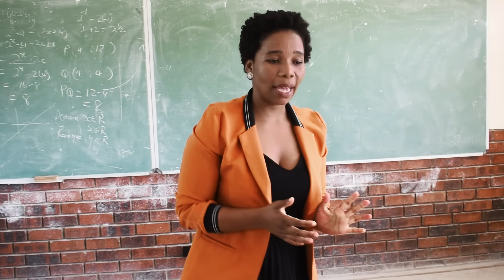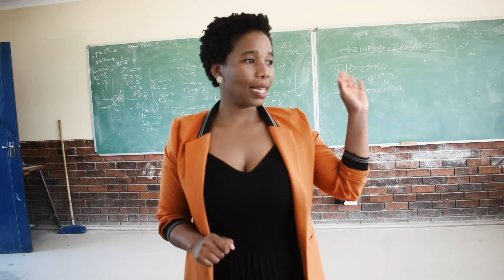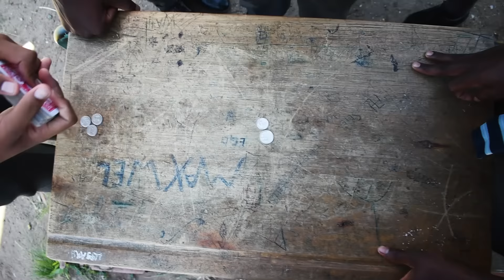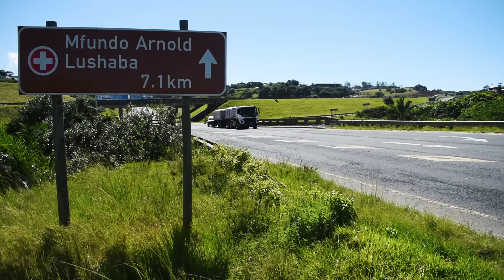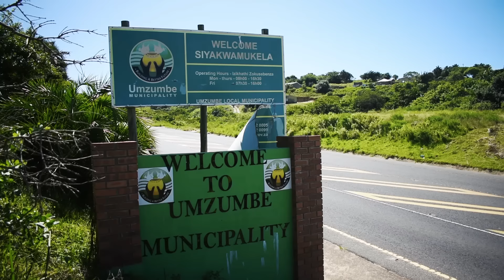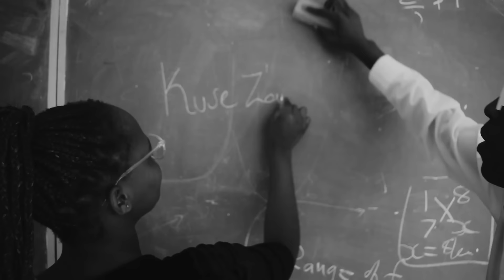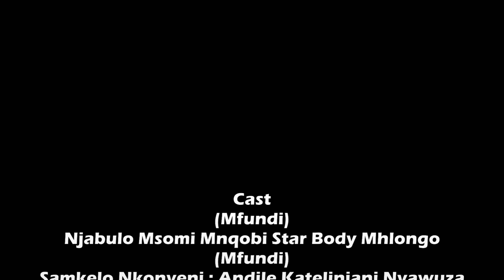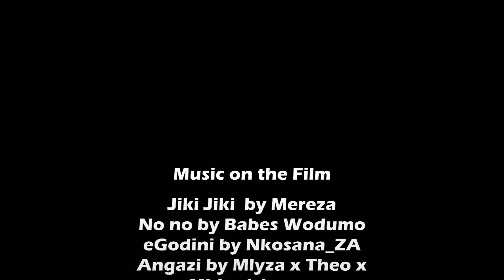Uzobona Ngomopho Full Movie (S.A Youth Zulu Drama)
On this Zulu Film South Coast Radio & Art is telling the story about the misbehavior of teenagers and Youth in South African High Schools in our days. This Film Genre is Zulu Drama, Shot in Mtwalume by Dust Dusty Visuals, Edited by StobZeru Loo2Lee, Produced & Published by Nebula Nation Media, Distributed by Mtwalume Film Production.

Film Cast

(Mfundi)
Njabulo Msomi Mnqobi Star Body Mhlongo
(Mfundi)
Samkelo Nkonyeni : Andile Katelinjani Nyawuza
(Mfundi)
Wendy Shezi : Asemahle Khumalo MaDhlomo
(Mfundi)
Amanda Dlamini : Anele Sthole
(Principal)
Mr M.E Lushaba : Mthobisi Gqibhozuthayela
(Mam)
Mrs P.N Cele : Nelly Gcaleka
Cast Cont.
(Deputy Principal)
Mrs Mthwane : Nobuhle Lushaba
(Mam)
Mrs Khumalo : Nokwanda Myende
(Sir)
Mr Khoza : Lindani Dladla
(Sir)
Mr Zulu Mlondi Gumede
(Miss)
Miss K.A Gumede Kholeka
(Mfundi)
Thobile Nguban : Samkelisiwe Mpisane
Cast Cont.
(Security)
Bab u Zondo : Malusi Mbili
(Miss E.A)
Miss Z. Mkhoze : Asanda Shandu
(Mfundi)
Nosipho Ndlovu : Zandile Chiliza
(Mfundi)
Uyanda Dlamini : Katleko Dlamini
(Mfundi)
Akho : Nomathemba Shandu
(Sihlalo SGB)
Mamu Mthethwa : Hlengiwe Mkhize
Cast Cont.
(Wendy's Friend)
RCL President : Nelly Majozi
(Mfundi)
 Luyanda : Thando Shandu
(Sekela Sihlalo SGB)
Baba Luthuli : Baba Gcaba
(Mzali)
Maka Njabulo : Sthabile Chiya
(Mzali)
Sisi kaSamkelo : Sineziwe Gumede
(Cleaner)
Office G.A : Snenhlanhla Shandu

Film Crew

Story Writer
Snethemba Mono

Story Directer
Snethemba Mono

Screen Played
Snethemba Mono

1st Base Set
Mbulelo Mantengu
2nd Base Set
Charles Joese
Crew Cont.

Camera Dep.
Cam 1 & Cam 2
StobZeru Loo2Lee

Line Producer
Nokwanda Myende

Creative Directer
Mr J.M Gcaba Mbitamkhono

Film Production

Production Manager
Nelly Gcaleka
Work Associates
A Film by
Mtwalume Film Production
Hosted by
South Coast Radio and Art
Filmed by
Dust Dusty Visuals
Produced by
Nebula Nation Media
Film Editor
StobZeru Loo2Lee
Sound Design
StobZeru Loo2Lee
Art Dep.:
Snethemba Mono
Snenhlanhla Shandu
Hair & Makeup:
Nobuhle Lushaba
(Vukungiphinde)
Nokwanda Myende
Lighting Dep.:
Malusi Mbili
Charles Joese
Snethemba Mono
Supporting :
Mnqobi Star Body Mhlongo
VFX
Dust Dusty Visuals
SFX
Nebula Nation Media
Final Mixing
StobZeru Loo2Lee

Special Thanks to:

KwaFica High School
KwaFica High Art Dep.
KwaGumede Family (eSkhaleni)
Everyone who participated
As well as Umzumbe Municipality
for giving us hope.

Music on the Film

Umhlabelelo by
Zwamuntu KZN
Buzangami by
Ndlu_Beat SA
Unemployed  by
Mthoko M07 ft CN
Kick in The Doors by
Da Alternet Phiweezy
Jiki Jiki  by Mereza
No no by Babes Wodumo
eGodini by Nkosana_ZA
Angazi by Mlyza x Theo x
Mhlonishwa x
Mthinayi Tshunami
Ezayizolo by
Star_Body
Pretty Eyes Staring by
Ndlu Beat SA f.t Floric
Beka Phansi insangu by
Vusi Zulu (Music Teacher)
Higher by Floric
Amaphutha by
JayTee iNkakha
Under Arrest by N2
How I did I Make It
by Hactor Omuhle &
Melody on the Strings